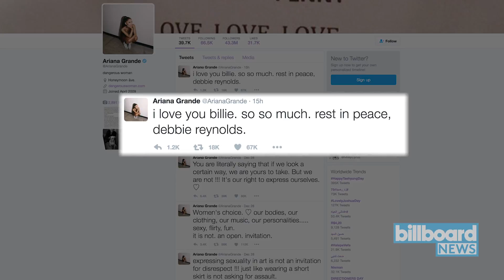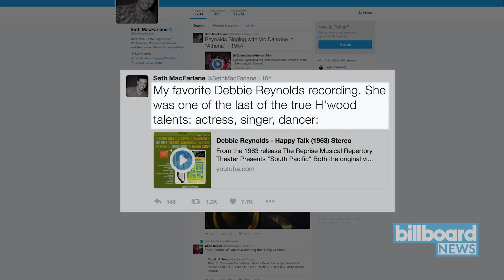Celebrities React to the Passing of Debbie Reynolds | Billboard News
Actress Debbie Reynolds, best known for her roles in musicals 'Singin' in the Rain' and 'The Unsinkable Molly Brown,' died Wednesday, just one day after the death of her daughter Carrie Fisher.